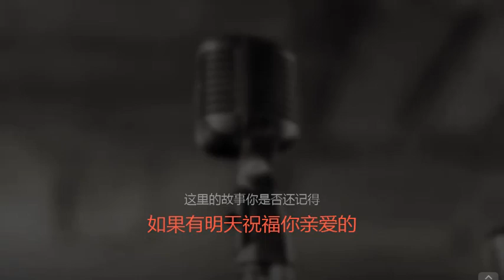[Karaoke] Lao nan hai - 老男孩